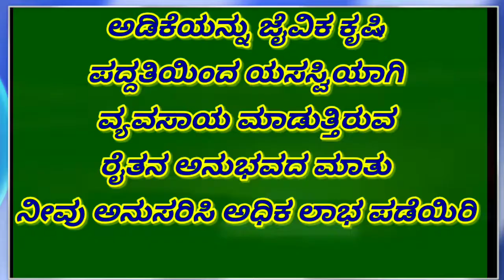Areca Adike ಅಡಿಕೆ ಬೆಳೆಯಲ್ಲಿ ಜೈವಿಕ ಕೃಷಿ ಪ್ರಯೋಗಮಾಡಿ ಯಶಸ್ವಿಕಂಡ ರೈತ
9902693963 ಅಡಿಕೆ ಬೆಳೆಯಲ್ಲಿ ಜೈವಿಕ ಕೃಷಿ ಪ್ರಯೋಗಮಾಡಿ ಯಶಸ್ವಿಕಂಡ ರೈತ

ನಮ್ಮ ರೈತರ ಬಹುಮುಖ್ಯವಾದ ವಾಣಿಜ್ಯ ಬೆಳೆ ಎಂದರೆ ಅದು ಅಡಿಕೆ,  ಕಾಳುಮೆಣಸು,  ಹಾಗೂ ಬಾಳೆ ಬೆಳೆಗಳಲ್ಲಿ ನಷ್ಟವನ್ನು ರೈತರು ಎದುರಿಸುತ್ತಿದ್ದಾರೆ. ಕಾರಣ ನಮ್ಮ ದೇಶದಲ್ಲಿ ಭೂಮಿ ಫಲವತ್ತತೆಯನ್ನು ಕಾಪಾಡಿಕೊಳ್ಳಲು ಅರಣ್ಯ ಮತ್ತು ಗೋವುಗಳು ಇಲ್ಲದೆ ಕಾರಣದಿಂದ ಇದೇ ಅಲ್ಲದೆ ರಾಸಾಯನಿಕ ಗೊಬ್ಬರ ಮತ್ತು ಕಳೆನಾಶಕಗಳ ಅಗತ್ಯಕ್ಕಿಂತ ಹೆಚ್ಚಿನ ಪ್ರಮಾಣದಲ್ಲಿ ಬಳಸಿದ ಕಾರಣ ದಿಂದ ಭೂಮಿ ಬಂಜಾರ ಆಗುತ್ತಿದೆ. ಮಾಡಿದ ಎಲ್ಲ ಪ್ರಯತ್ನಗಳು ವಿಫಲವಾಗಿವೆ. ಎಲ್ಲಾ ಸಮಸ್ಯೆಗಳಿಗೆ ಪರಿಹಾರವಾಗಿ ಗ್ರೀನ್ ಪ್ಲಾನೆಟ್ ಸಂಸ್ಥೆಯು 2002 ವರ್ಷದಿಂದ ಶ್ರೇಷ್ಠ ಮತ್ತು ಅಂತರಾಷ್ಟ್ರೀಯ ಗುಣಮಟ್ಟದ ಉತ್ಪನ್ನಗಳನ್ನು ರೈತರಿಗೆ ಜನ್ಮಭೂಮಿ ಉಳಿಸಿ ಅಭಿಯಾನದ ಮುಖಾಂತರ ನೇರವಾಗಿ ರೈತರಿಗೆ ಒದಗಿಸುತ್ತಿದೆ. ಉತ್ಪನ್ನಗಳು ಬೇಕಾಗಿದ್ದಲ್ಲಿ ಸಂಪರ್ಕಿಸಿ 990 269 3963
 ವಿಶೇಷವಾಗಿ ಅಡಿಕೆ ಬೆಳೆಯಲ್ಲಿ ಬರುವ ರೋಗಗಳು ಅದರಲ್ಲಿಯೂ ಬಹಳ ಮುಖ್ಯವಾಗಿ - ಇಡಿ ಮುಂಡಿಗೆ ರೋಗ,  ಕಾಯಿ ಕೊಳೆರೋಗ, ಅಂಡೊಡಕ ಕಾಯಿ ಒಡೆಯುವ ರೋಗ, ಸುಳಿ ಕೊಳೆ ರೋಗ, ಹಳದಿ ಎಲೆ ರೋಗ, ಬೇರು ಕೊಳೆರೋಗ,  ಬೇರು ಹುಳದ ಬಾದೆ ಹಿಂಗಾರು ಒಣಗುವುದು, ಎಲೆ ಚುಕ್ಕೆರೋಗ,  ಈ ಎಲ್ಲ ರೋಗಗಳಿಂದ ರೈತರಿಗಾಗುವ ನಷ್ಟ ಅಷ್ಟಿಷ್ಟಲ್ಲ ಇದಕ್ಕೆ ಪೂರಕವಾಗಿ ಗ್ರೀನ್ ಪ್ಲಾನೆಟ್ ಸಂಸ್ಥೆಯು ರೈತರಿಗೆ ಹಲವಾರು ಉತ್ಪನ್ನಗಳನ್ನು ಪರಿಚಯಿಸಿದೆ ಅವುಗಳನ್ನು ಸದ್ಬಳಕೆ ಮಾಡಿಕೊಂಡಲ್ಲಿ ರೋಗಗಳಿಂದ ಆಗುವ ನಷ್ಟವನ್ನು ಕಡಿಮೆ ಮಾಡಿಕೊಳ್ಳಬಹುದು ಹೆಚ್ಚಿನ ಮಾಹಿತಿಗಾಗಿ ಸಂಪರ್ಕಿಸಿ ಶ್ರೀನಿವಾಸ ರವರನ್ನು 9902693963